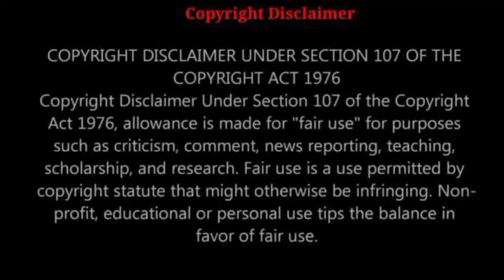Hinusgahan ang babae na ito dahil laki sa mahirap na pamilya at iba-ibang lahi pa ang mga anak.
Hinusgahan ang Isang Babaeng Laki sa Hirap dahil Iba-iba ang Lahi ng Kaniyang Anak; Napahiya Sila nang Malaman ang Katotohanan